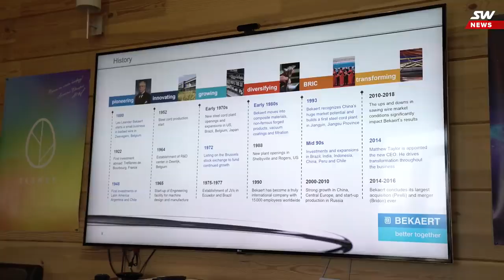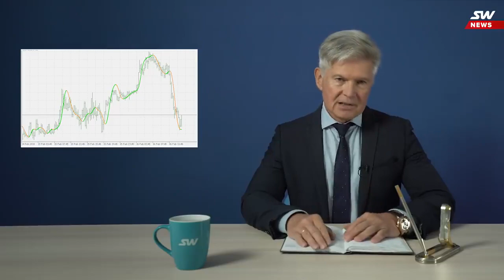Новости SkyWay: Выпуск 17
Сегодня мы познакомим вас с работой компании-разработчика технологии SkyWay по развитию внешнеэкономических связей и с последними событиями на производстве подвижного состава.

Струнный транспорт SkyWay – доступные и эффективные системы грузопассажирских перевозок, полномасштабные прототипы трасс и подвижного состава которых реализованы и сертифицированы в ЭкоТехноПарке SkyWay, Республика Беларусь.

Вектор развития – сначала ОАЭ, где уже в Мае 2018 года началось строительство в рамках коммерческого проекта, затем – весь мир. Струнный транспорт SkyWay призван навсегда изменить представления о скорости, комфорте и безопасности на дорогах. Эти системы превосходят все известные разновидности канатных дорог и монорельсового транспорта, но обладают всеми их преимуществами, позволяя перемещаться над землёй со скоростью до 500 км/ч. По производительности SkyWay не уступает метро и железной дороге, по стоимости строительства сопоставим со средней автомобильной дорогой, при этом он не имеет аналогов по энергоэффективности. Лёгкие и ажурные композитные конструкции гармонично вписываются как в городскую, так и в природную среду. Они не заслоняют неба и не занимают земли, открывая для человека новые пространства и возможности мобильности.

SkyWay – это тот самый транспорт из книг и фильмов о будущем, реализованный в настоящем. Реальность о лучшем.

Зачем инвестировать в SkyWay:
👉дивиденды
👉интеллектуальная собственность